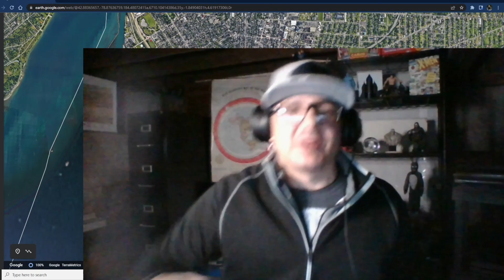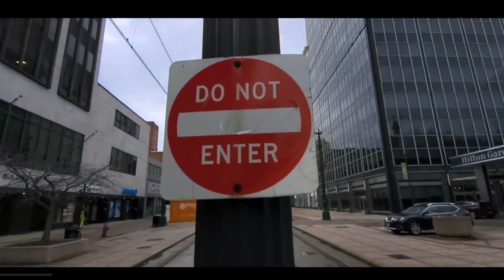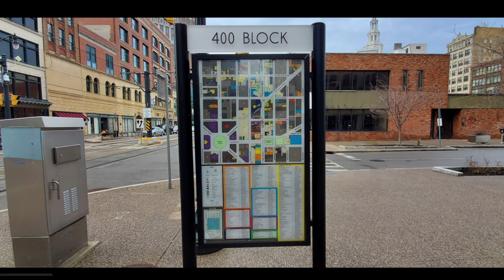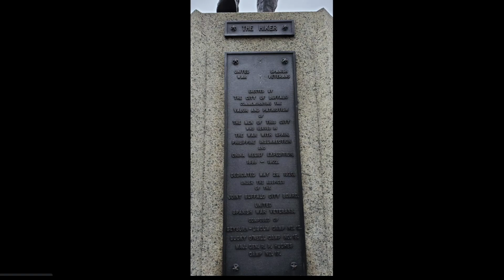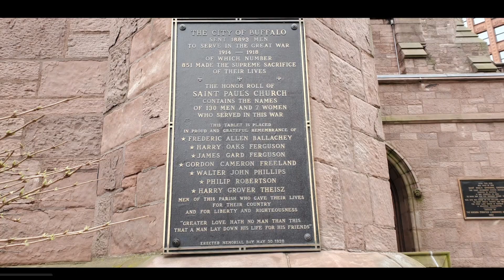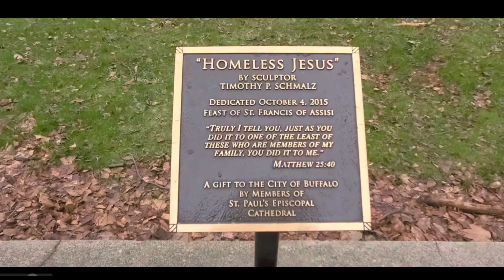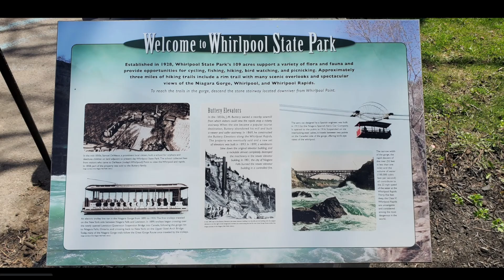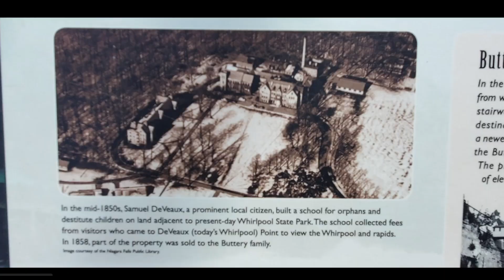Bushwhacking Buffalo - Ellicott Sq, Electric Tower 2, St Paul Church & Whirlpool Park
No narration other than a short intro & no research or deep dives  - just a slideshow of pics & short clips of the sights sounds of Buffalo & Niagara. Accumulated over a couple days last week doing some street walkin & park chillin w my family, on the terra in a beautiful area.